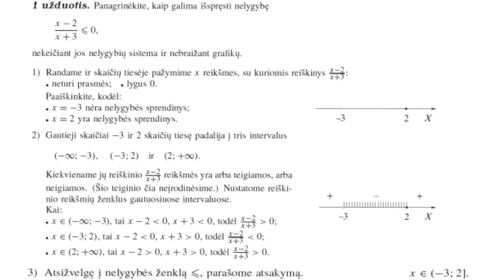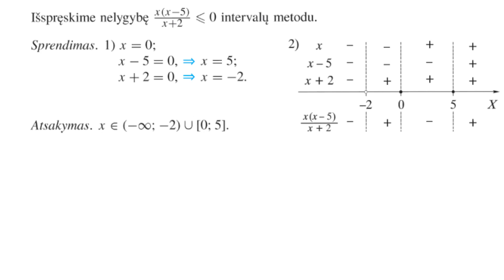Nelygybių sprendimas intervalų metodu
Drąsutė Jatkonienė
11-12 klasės koncentras. Matematika.

Vaizdopamokos.lt - nemokamos pamokos, sukurtos Lietuvos mokyklų mokytojų, be atlygio. Su tavo pagalba galime įrašyti visą mokyklos kursą. Sužinok kaip